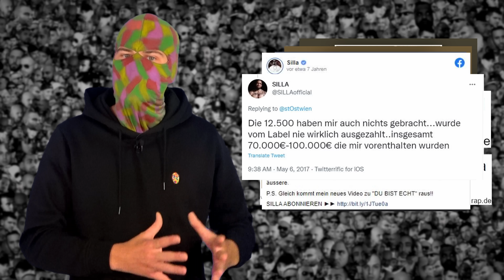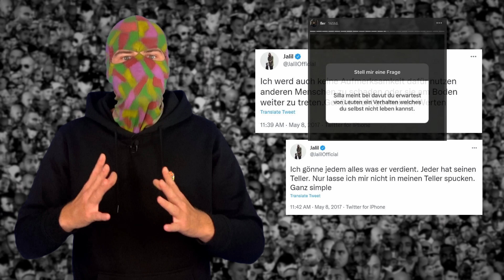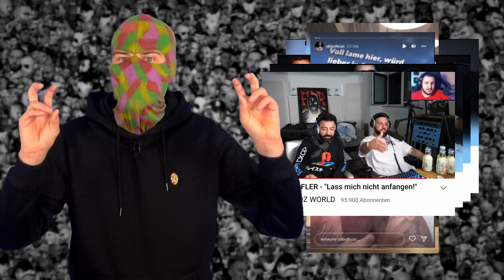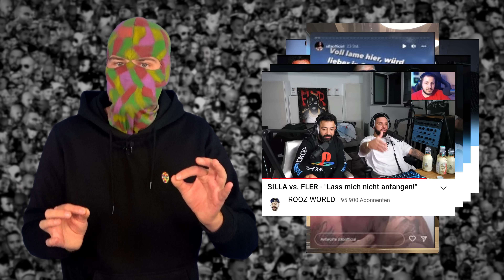FLER vs SILLA: Jetzt knallt es richtig! 8 Jahre Beef und kein Ende in Sicht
Seit mehr als 8 Jahren läuft zwischen Fler und Silla ein öffentlicher Streit, nachdem Silla sich von Fler und dem Label Maskulin verabschiedet hat. In dieser Zeit gab es haufenweise Moves sowohl von Silla als auch von Fler und dieser Beef kocht immer wieder hoch. So auch jetzt wieder, nachdem Fler in einem Stream behauptete allen seinen ehemaligen Signings habe es nur am passenden Charakter gefehlt. Hierrauf reagierte Silla mit einer sarkastischen Story gegen Fler und seitdem hat sich die ganze Sache wieder ganz ordentlich zugespitzt. Wir schauen uns die ganze Angelegenheit mal ausführlich, von 2014 bis heute, an.

Werbung
Jetzt CLARK abchecken und nebenbei noch 45€ Plus machen:

Vielen Dank!

Bild-Quellen:
- Instagram / Youtube / Twitch der Rapper / Protagonisten